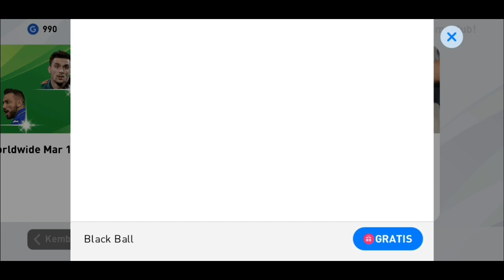KEREN ! AKHIRNYA MUNCUL ! ICONIC MOMENT BATISTUTA | CAFU | TOTTI | NAKATA ! Pes 2020 Mobile